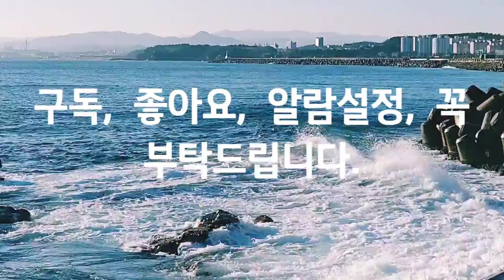Asmr, 겨울바다, 매서운 파도소리, The winter sea, the sound of the fierce waves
Smartphone : LGㅡWING
-동해/ 묵호 수변공원